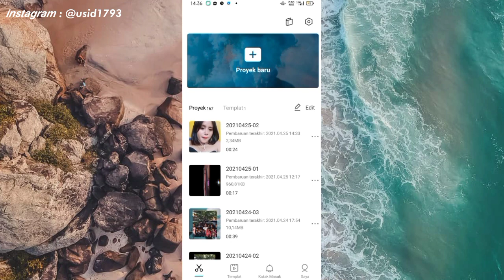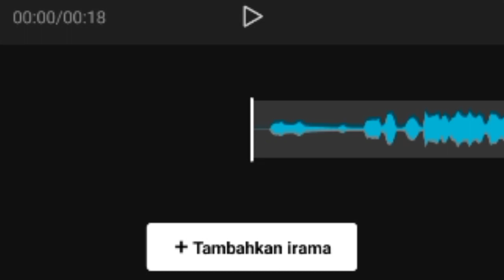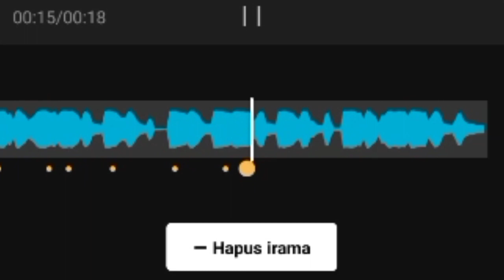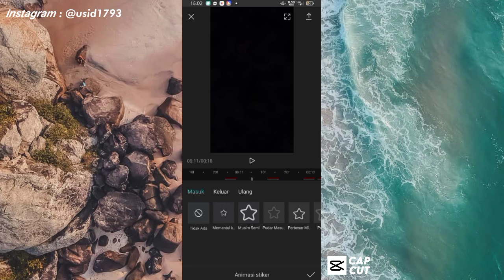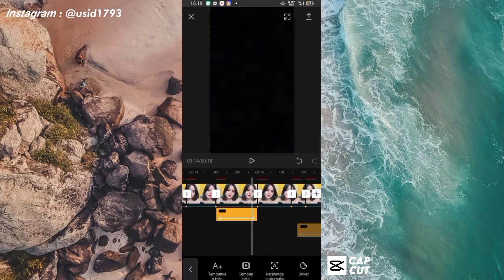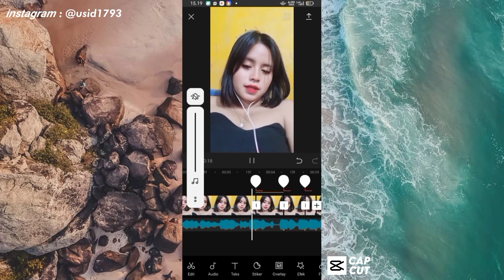Cara edit video jedag jedug zoom lagu Dj babibumbumbum mirip Am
"Selamat Mengedit "

Hastag 📍

                         √ USID 1793 √